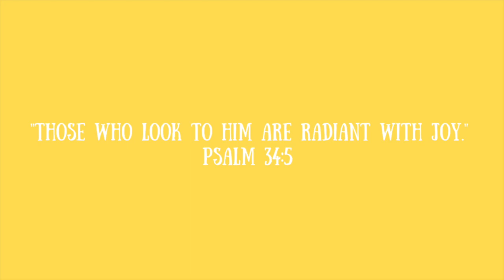4c curly to straight hair transformation: first silk press on natural hair + honey blonde balayage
4c curly to straight hair transformation: first silk press on natural hair + honey blonde balayage
*actual process starts at 8:50* ... THIS IS PROBABLY MY FAVORITE VIDEO YET! Welcome to my first natural hair salon visit vlog... I get a silk press on my natural hair for the first time in 3 YEARS to celebrate my 21st birthday. You'll also get to see a balayage hair transformation on black hair being dyed to honey blonde. I hope you enjoy it!

grwm for my 21st birthday, balayage hair transformation on natural 4c hair, straightening hair, natural hair journey, come to the salon with me

My Most Popular Upload: TIKTOK DANCE PARTY WORKOUT Savage Remix, Level Up, Yummy, Cool Off: Dance Fitness Full Body Cardio

Most of my workouts are cardio dance workouts because they're the most fun to make, and based on feedback I've received, the most fun to follow along with! At-home workouts are perfect if you're ever short on time or can't make it to the gym. In addition to making home workout videos, I love vlogging, so look for more vlogs on the channel soon too! This will be my third year as a D1 Track and Field student-athlete, and I'm looking forward to making lots of college videos. - Kerrington